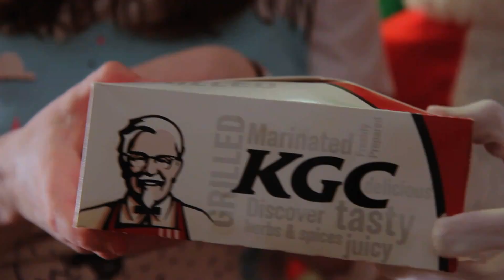Santa Benfer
Merry Christmas from Santa Benfer!
From Robert Benfer a.k.a. Knox of Knox's Korner. December 2010.